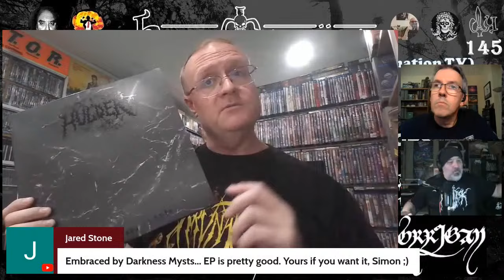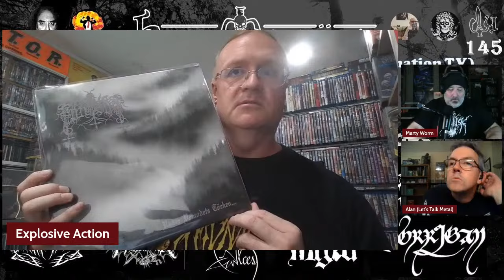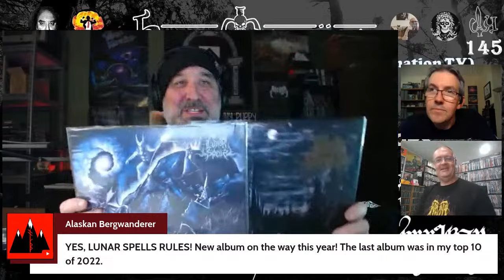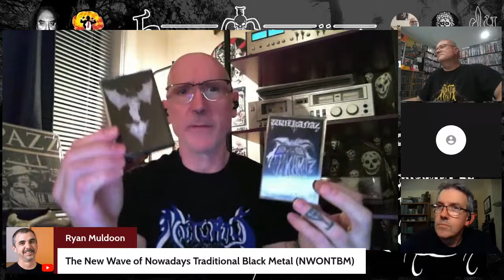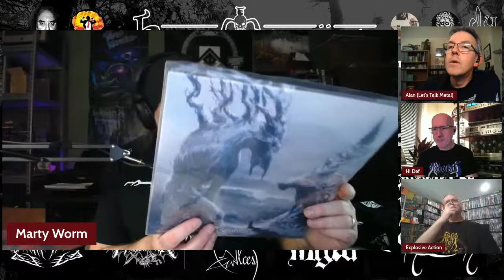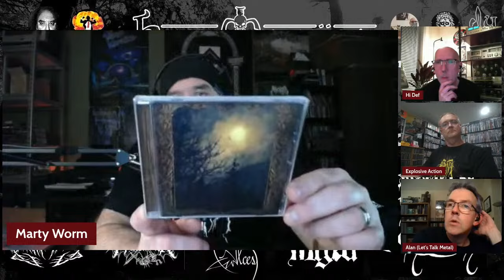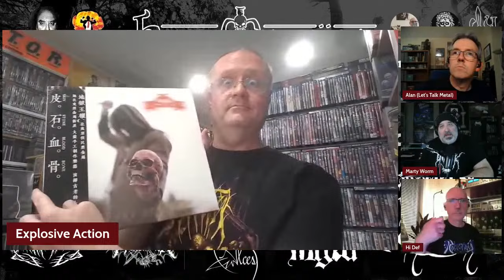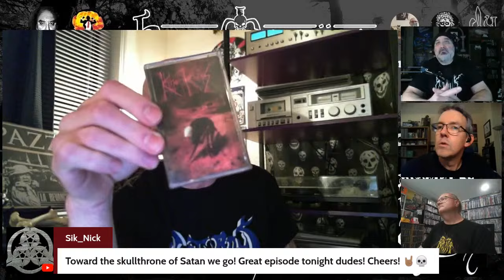Heavy Metallurgy Presents: Episode #145: 21st Century Black Metal: F%ck Yeah Nowadays Black Metal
While all heavy metal genres pay homage to their originators, black metal is especially fervent in its worship of those who laid the unholy groundwork upon which the black altar was forged. This incessant acquiescence to the scenes’ forebears is best summarized by the title of NARGAROTH’s 2000 demo ‘F#ck off nowadays black metal’, which has become a creed to some corpsepainted acolytes.

But while remembering where one has come from has value, looking constantly backwards makes us stumble; we miss what is happening around us as we become blind to where we are headed. Simon and Eric join the show neither to shout-out the primordial poundings of the 1980s First Wave bands nor to hail the harbingers of the 1990s second blackened wave, but instead to highlight the hosts who have taken hold since 2000, for they are the future. In other words… ‘f#ck yeah nowadays black metal’!